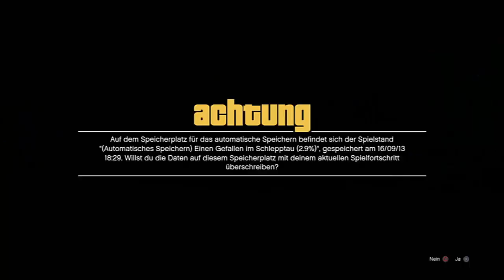Let's Play: GTA V Deutsch #002 German 100% Walkthrough HD Gameplay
Grand Theft Auto V, kurz GTA V, ist ein am 17. September 2013 erschienenes Videospiel des schottischen Entwicklers Rockstar North für die PlayStation 3 und Xbox 360. Es ist das insgesamt elfte Spiel der Videospielserie Grand Theft Auto (GTA). GTA V spielt in der fiktiven Stadt Los Santos, die Los Angeles nachempfunden ist. Los Santos liegt im fiktiven Bundesstaat San Andreas, der Südkalifornien und den umliegenden Bundesstaaten ähnelt und zuvor schon Schauplatz des ersten Grand-Theft-Auto-Spiels und Grand Theft Auto: San Andreas war. Erstmals in der Seriengeschichte steuert der Spieler drei unterschiedliche Protagonisten:

Im Spiel gibt es drei verschiedene Protagonisten: Michael, Trevor und Franklin. Sie sind Kriminelle, deren Missionen zusammenhängen. So wird der Spieler in der Lage sein, zwischen den Figuren zu wechseln. Falls man den Spieler wechseln will, wird die Kamera herausgezoomt, sodass man die Spielwelt vor sich hat und der Spieler entscheiden kann, mit welcher Figur er das Spiel fortführen will. Auch nicht-kriminelle Aktivitäten, wie Golf oder Tennis, wird der Spieler tätigen können, wobei jeder Spielcharakter seine eigenen Hobbys besitzt. Die verschiedenen Protagonisten haben auch jeweils unterschiedliche Stärken in verschiedenen Bereichen.

Auch eine von GTA IV bekannte, aber veränderte Form des Mobiltelefonierens wird in GTA V möglich sein. Zudem werden in GTA V mehr Fahrzeuge zur Verfügung stehen als in den Vorgängerspielen. Im Spiel sollen fast alle aus den Vorgängern bekannten Steuerungen machbar sein. Zudem wird es mit Grand Theft Auto Online eine Multiplayer-Möglichkeit geben, die mit dem Multiplayer-Modus von Max Payne 3 vergleichbar ist und als eigenständiges Spiel gilt, aber ausschließlich mit dem Hauptspiel erhältlich ist. GTA Online wird nicht zum Release spielbar sein, sondern erst am 1. Oktober 2013 verfügbar sein.

Euer Wolverous wird sich auf GTA V stürzen und es zu 100% für euch spielen. Auch der Online-Modus wird ab dem 01.10. ausführlich unter die Lupe genommen. Also meine lieben Freunde, freut euch auf das womöglich beste Let's Play aller Zeiten!